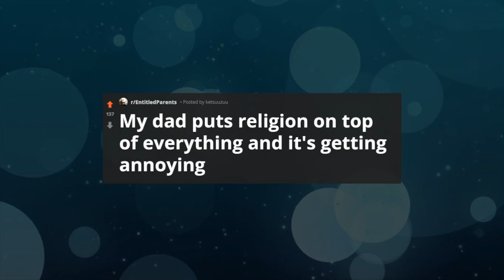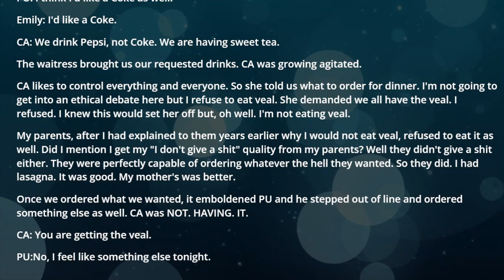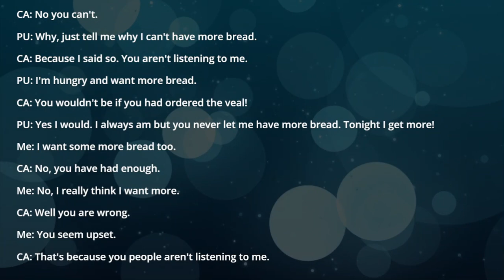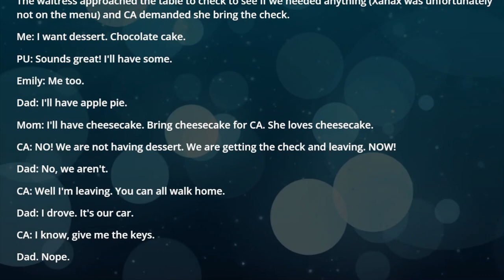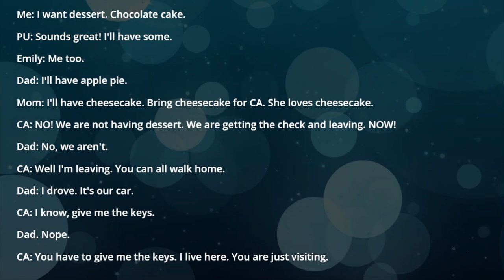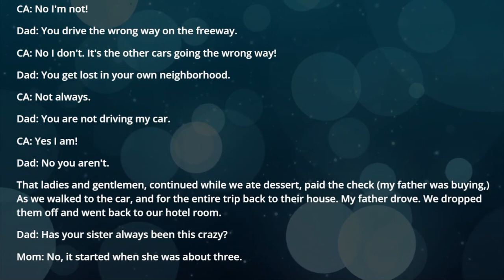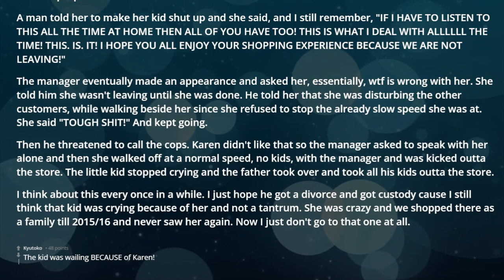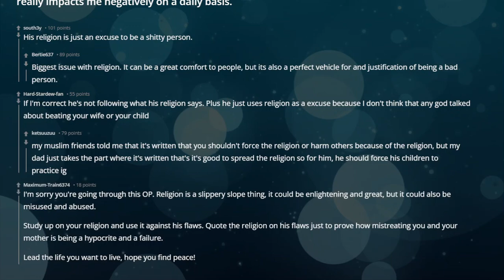r/EntitledParents Crazy Entitled Aunt and the Italian Restaurant reddit stories